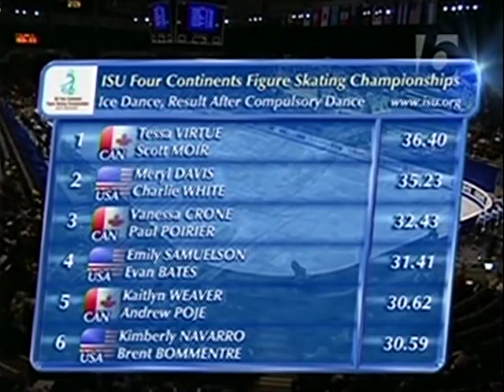2009 4CC Figure Skating Compulsory Dance